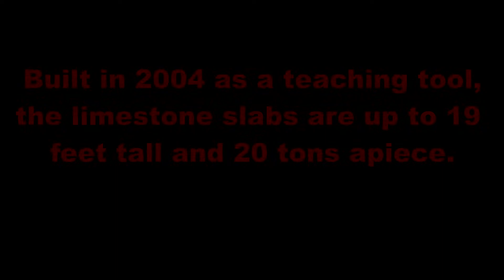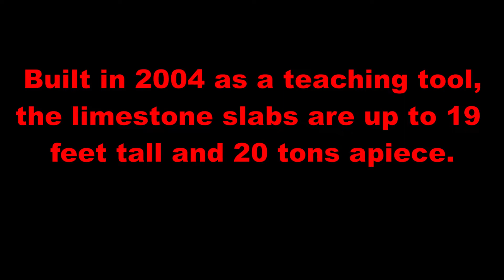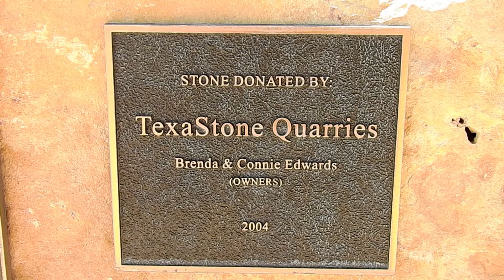University of Texas of the Permian Basin Stonehenge - Replica - 2021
Sharing our visit to the Stonehenge replica located on the campus of University of Texas of the Permian Basin in Odessa Texas. It was very cool taking a close look and walking around the place to get a feel of the size of the real one. I was glad to share some captures and some general facts about the construction of the replica.

Check the community tab for any updates